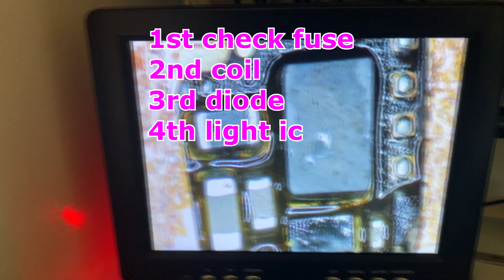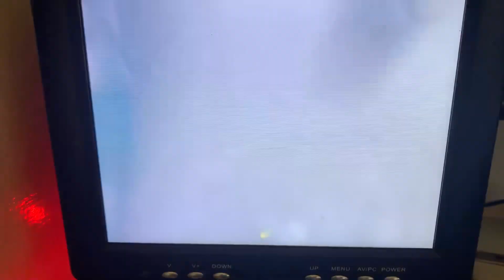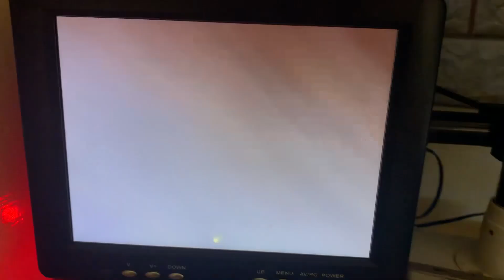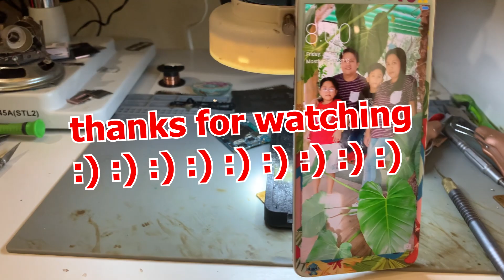HOW TO FIX OPPO F5 A3S ETC. NO LIGHT [[ SIMPLE AND EFFECTIVE ]]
HOW TO RESET OPPO A3S USING UFI BOX [ EASY AND SAFEST WAY ] WITH HIDDEN TIPS AND TRICKS